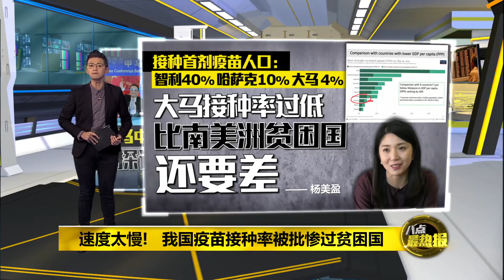雪州死亡病例攀升 双溪毛糯医院再买货柜装尸体 | 八点最热报 22/05/2021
我国疫情 严峻，尤其雪州死亡病例迅速增加，之前已经买过一个货柜来安置新冠死亡病患遗体的双溪毛糯医院，现在再多买一个来停放在医院过世的新冠死者遗体。